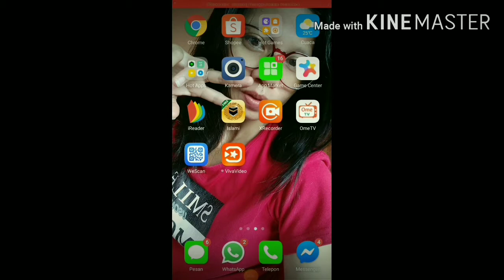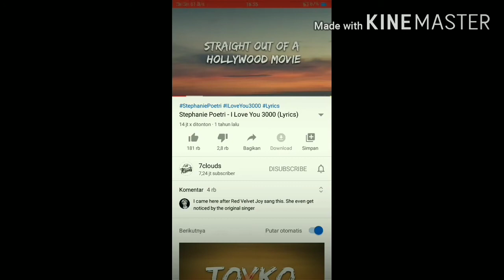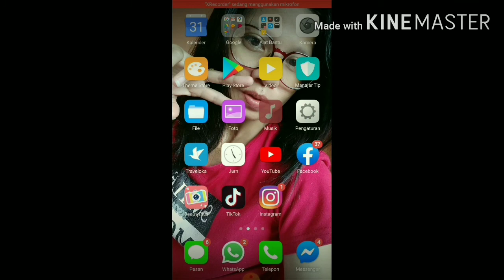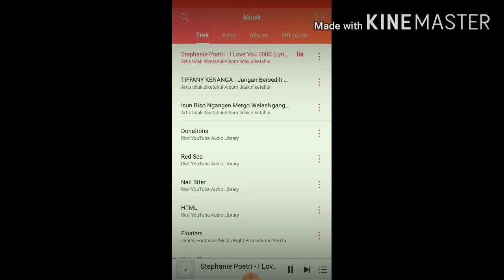Mendownlod dengan mudah ll gk pake ribet